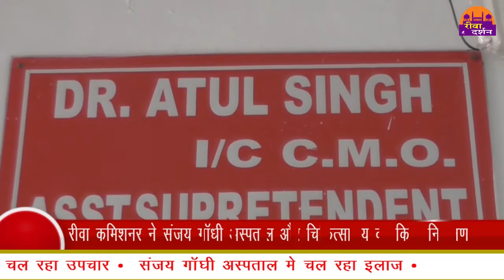रीवा कमिशनर ने संजय गाॅधी अस्पताल और चिकित्सालय का किया निरिक्षण || REWA DARSHAN